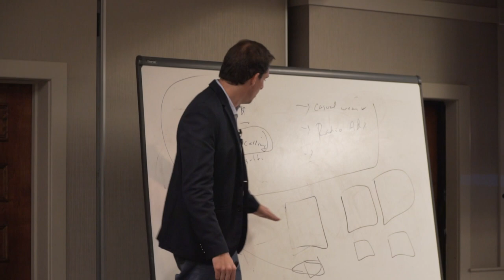Achieving Work Life Balance and Client Service Success | BTV 156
How do you find work life balance? I don't. I have built a LIFE around the business. I think that's key. That being said, I think we should identify things that we love to do, and make time to do them. For me, being in nature makes me happy, inspired, and grateful. So I took a hike here to bring you this message. I also talk about client services and how to be an incredible service provider, even when things go wrong. Would love to know what you love and know.